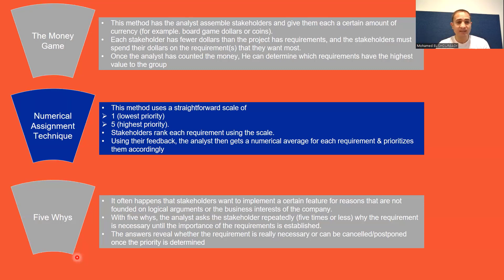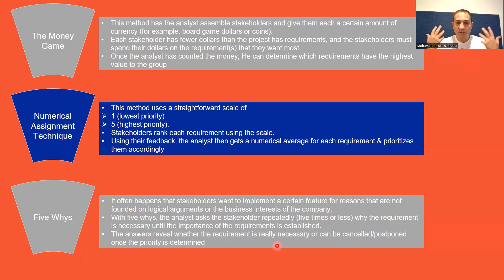Requirements Prioritization Methods Part 2 - Lec 75- Business Analysis Fundamentals